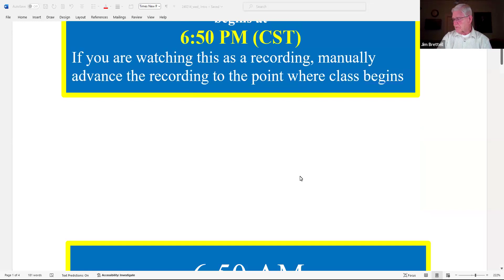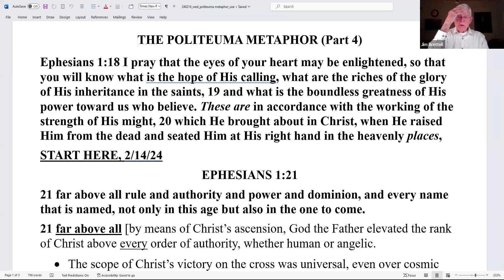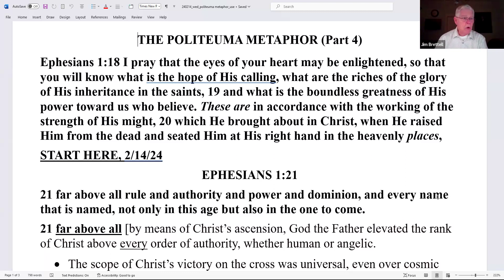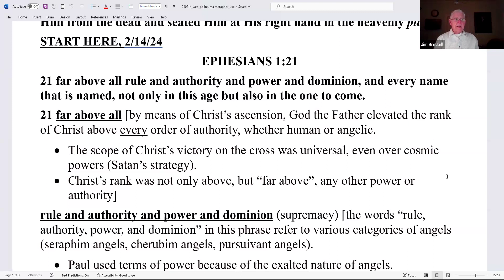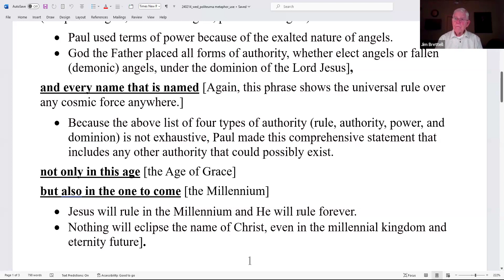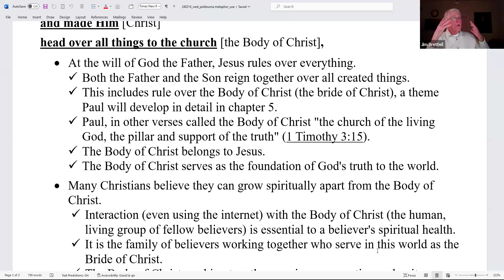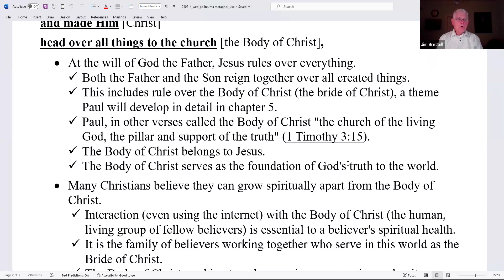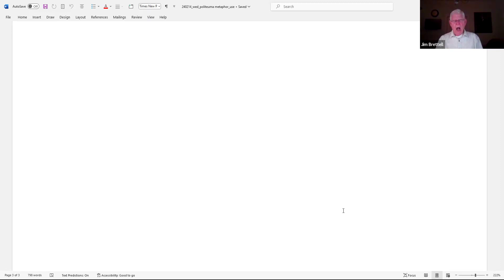February 14, 2024, The Politeuma Metaphor (part 4)